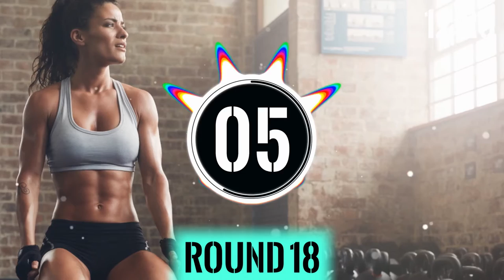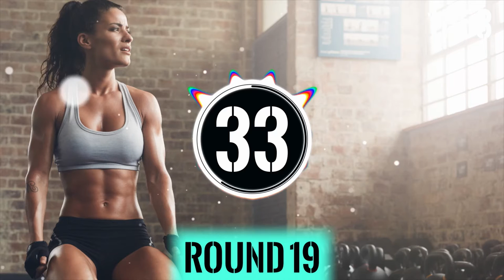HIIT TIMER WORKOUT MUSIC 30 MINUTES [FOR FAT LOSS]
► Enjoy this 30 Minutes HIIT Timer Workout Music in your next training session! This Workout for fat loss will help you to push your own Limits.
It is my pleasure to present you a top selection of songs to bring your workout to the next level. Let the power of this hiit playlist motivate you.

30 rounds // High intensity interval timer // 40/20
40 seconds workout / 20 seconds rest

• This workout session can be used for HIIT, Tabata or any other training including an interval timer